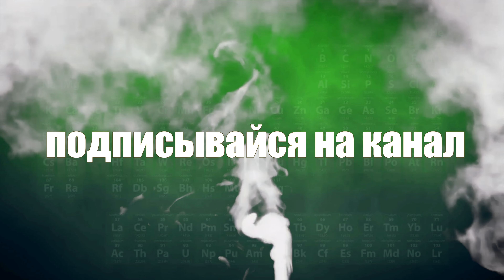Как Оксидировать Тимаскус